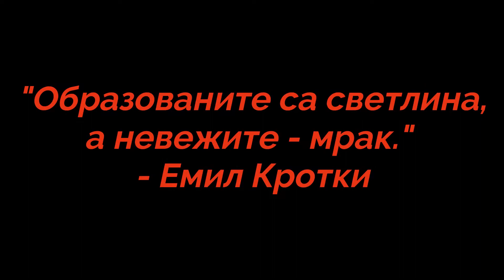ЯКО Е ДА УЧИШ - ГАФОВЕ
ЯкоЕдаУчиш е поредица, която ще излезе през месец декември и е свързана с...
Това е видеото с гафовете! :D